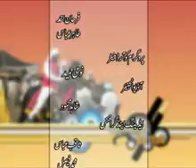Nafisa Khatak with Shahzad Naqish in Pothwari Bethak 3.